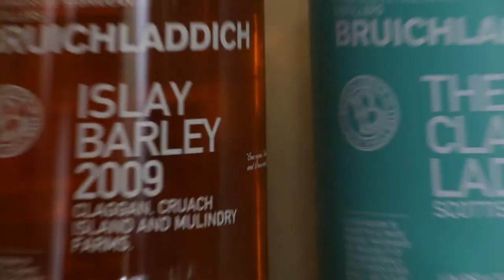Tasting OCTOMORE 07.2. Eine echte Rauchbombe.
🥃 In diesem Video verkoste ich eine echte Rauchbombe für euch: OCTOMORE 07.2 🥃